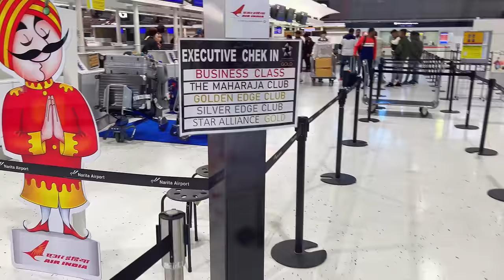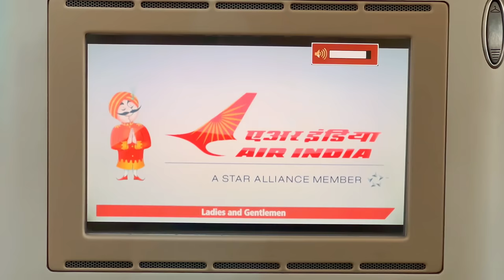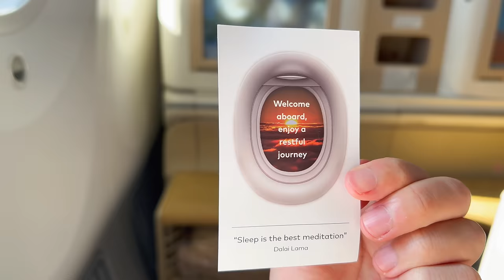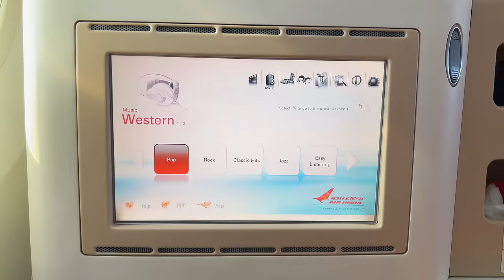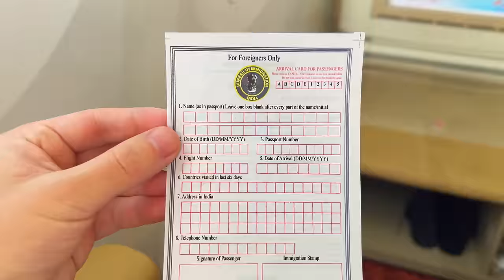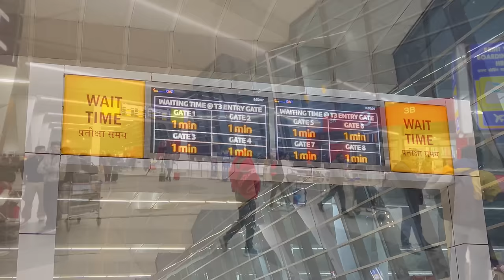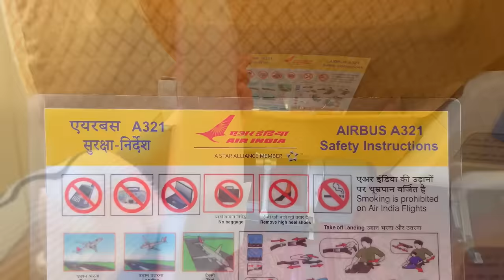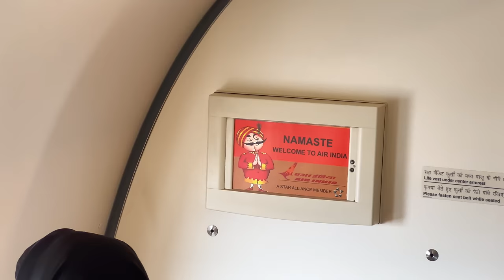Air India Business Class B787-8 and A321 Flight from Tokyo to Mumbai via Delhi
This is the flight reviews of the Indian airline "Air India" business class. I travel on Air India's international business class from Tokyo to Delhi, and on Air India's domestic business class from Delhi to Mumbai.

■Flight information
Airline: Air India
Boarding date: January 2024

Aircraft: Boeing 787-8
Flight number: AI 307
Class: Business class
Departure: Tokyo Narita Airport 11:30
Arrival: India Delhi Airport 17:45
Flight time: 9 hours 45 minutes
Price: 299290 JPY / 2020 USD / 167940 INR

Aircraft: Airbus A321
Flight number: AI 678
Class: Business class
Departure: India Delhi Airport 9:00
Arrival: India Mumbai Airport 10:55
Flight time: 1 hour 55 minutes
Price: 22451 INR / 40062 JPY / 270 USD

00:00 Welcome to Air India Business Class
00:22 Narita Airport, Tokyo
01:34 Air India Boeing 787-8
02:46 Boarding
03:19 International business class seats
07:38 In-flight safety video
09:17 Takeoff
10:14 Wine list
11:04 In-flight meal menu
11:51 No In-flight Wi-Fi
12:02 Amenities and pajamas
14:53 Restroom
15:50 In-flight meal (1st time)
18:09 Personal monitor
22:39 Fully flat seat and bed
24:39 In-flight meal (2nd time)
25:35 In-flight magazine (Air India aircraft, flight routes, etc.)
27:35 Preparation for landing
28:45 Landing
30:25 Arrival Delhi Airport Terminal 3
31:12 1 night at a hotel near the airport
33:32 Departure Delhi Airport Terminal 3
35:50 Domestic Business Class Lounge
38:42 Boarding
40:03 Domestic Business Class
46:41 Arrival Mumbai Airport Terminal 2
48:18 Move to Taj Mahal Palace Mumbai

インドの航空会社「エアインディア」ビジネスクラスのフライトレビューです。東京からデリーまではエアインディア国際線ビジネスクラス、デリーからムンバイまではエアインディア国内線ビジネスクラスで移動しています。

航空会社：エアインディア
搭乗日：2024年1月

機材：ボーイング 787-8
便名：AI 307
クラス：ビジネスクラス
出発：東京 成田空港 11時30分
到着：インド デリー空港 17時45分
飛行時間：9時間45分
料金：299290 JPY / 2020 USD / 167940 INR

機材：エアバス A321
便名：AI 678
出発：インド デリー空港 9時00分
到着：インド ムンバイ空港 10時55分
飛行時間：1時間55分
料金：22451 INR / 40062 JPY / 270 USD